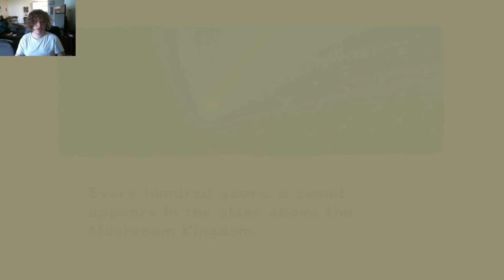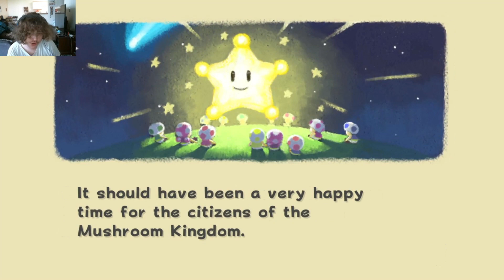Super Mario Galaxy | Gameplay Walkthrough Part 1 | Mushroom Kingdom Super Mario 3D All Stars